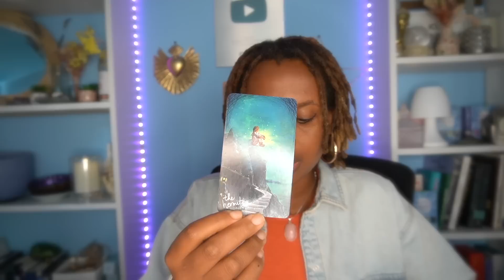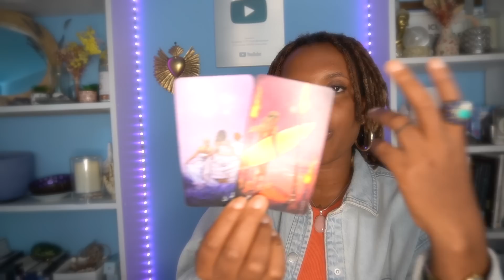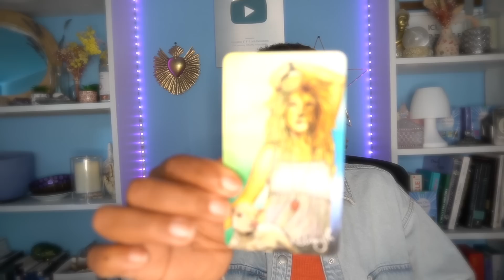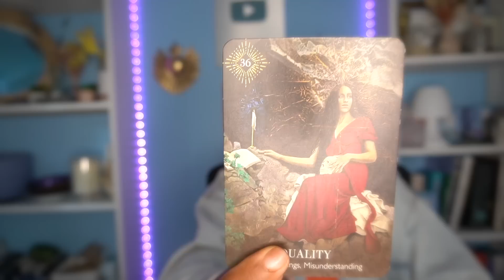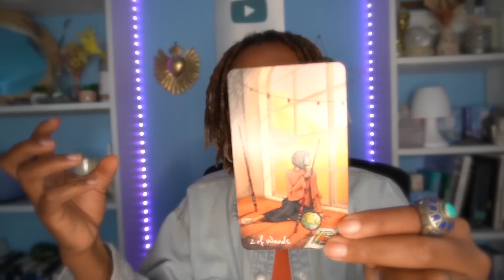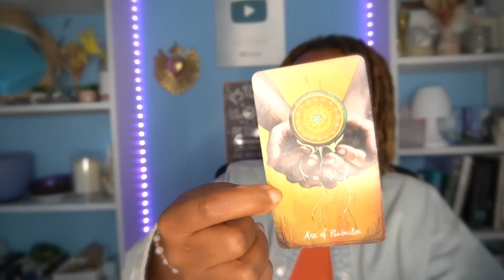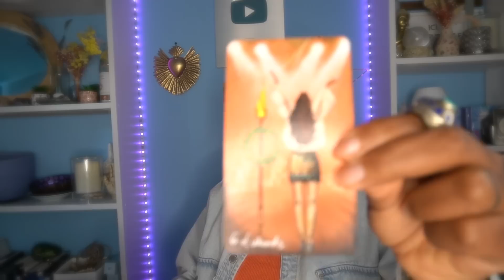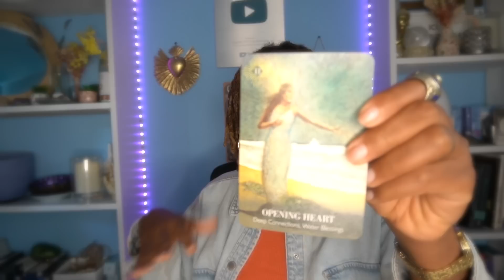OÙ ALLEZ VOUS💦♁NOUVELLE LUNE⎜CHOISIS UNE CARTE⎜ Tirage extrêmement détaillé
💚Hello💫 Où allez vous💦♁ nouvelle lune sous le signe de vierge🔮Choisis une carte

 🔮Choisissez une carte🔮
         🕰TIME CODE🕰
00:00 Intro
Fleur ❶ 4:00
Fleur ❷ 29:25

💚 rejoignez ma communauté⇣Pour voir la suite ( activation lunaire et plus )

 (  ✨ Les consultations directe ne sont pas disponibles en ce moment⭐️
Sauf les consultation d'urgence pas vidéo enregistre )

Devenez membre de cette chaine pour accéder a des accès exclusif durant les live 🥰

🚨Consultation en Urgence sur 4 jour 🚨

📲 ▸  Aissatoulad1111